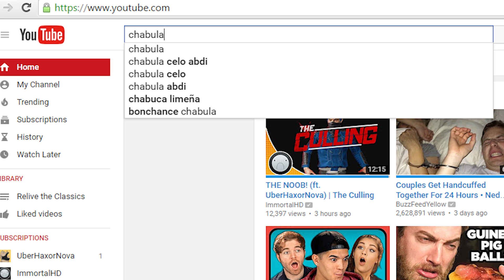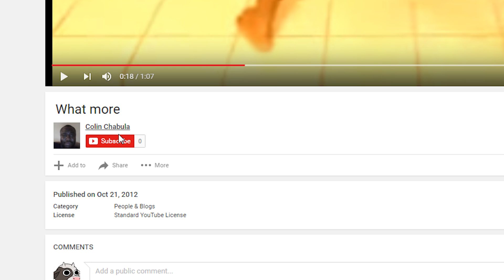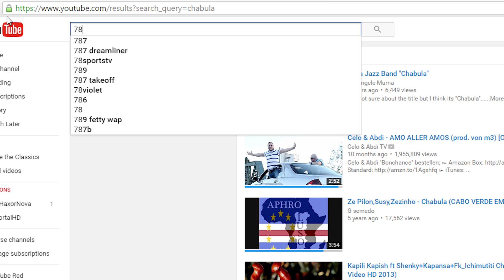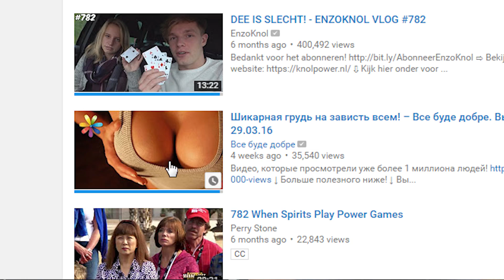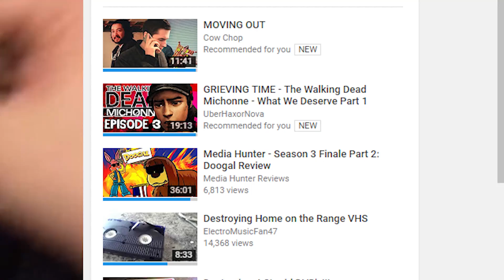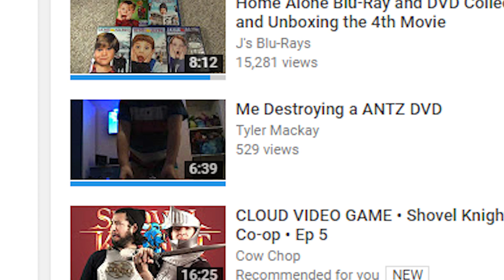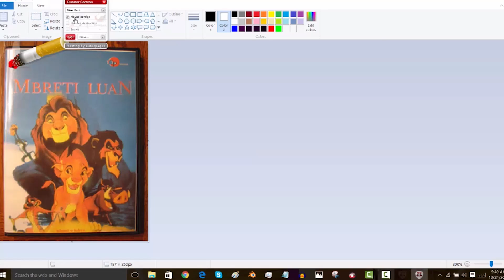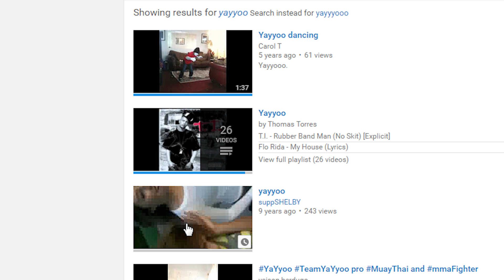DVD DESTROYING CULT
THE WEIRDNESS ONLY CONTINUES 🐮🔪

Youtube has such a vast variety of great content! Why make youtube great again when youtube is already great?! See this video as an example. Where else can you go on an adventure through the deepest darkest weirdest side of video making and sharing, only here on this wonderful site will you get that experience, and now you can come along for the ride with us as we take you there!

Khawucinge kwihlabathi apho iminwe indawo apho izidlele zakho lempundu aba . Kakade kuya kuba engaqhelekanga kakhulu kodwa kwakhona ikuvumela ukuba ufikelele izinto eziqhelekileyo akayi kuba nako .

Dragi dnevnik. Mislim, da bi lahko imela težave . Nekoč sem bil v živalskem vrtu in pretihotapil stran od moje družine v lenivca kletko . Na srečo so zelo počasen , zato sem mogel splezati na drevo , kjer je bil eden in jo lizal . Jaz se nisem ujela , ampak mislim, da bi lahko imela težave .

DVD DESTROYING CULT • WRONG SIDE OF YOUTUBE